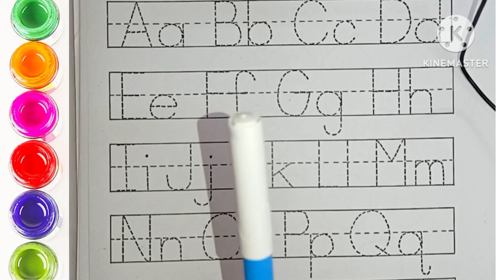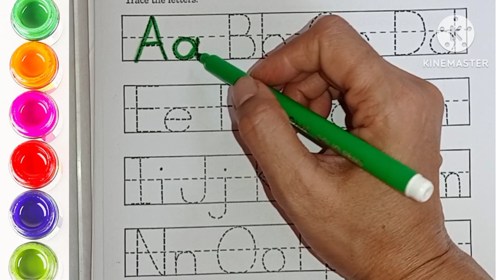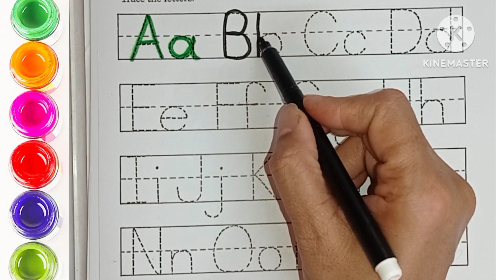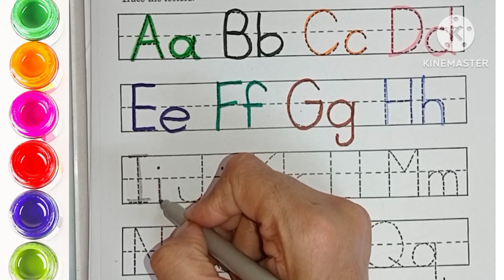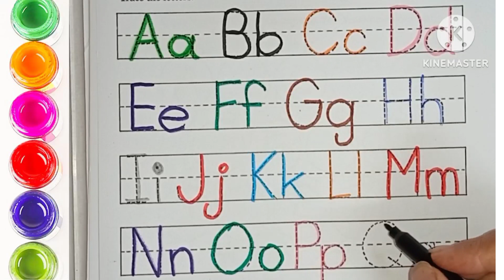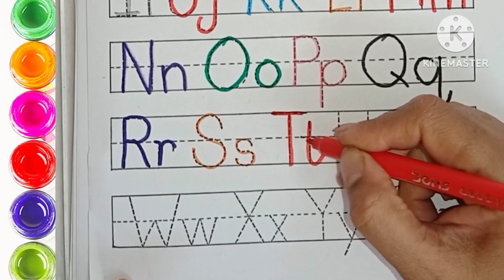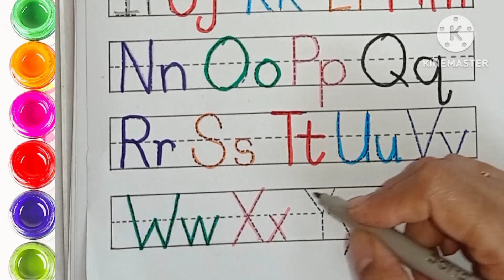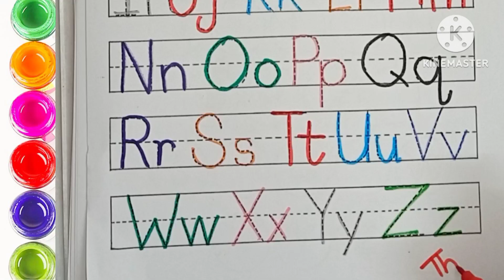abcd,abcde,a for apple,b for ball,C for cat,alphabets,phonics song,अ से अनार,123 counting